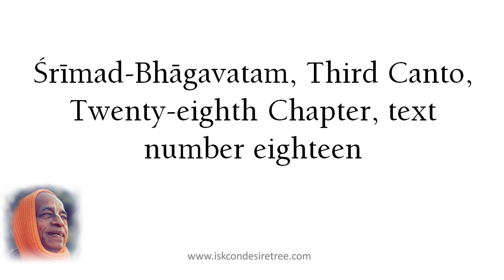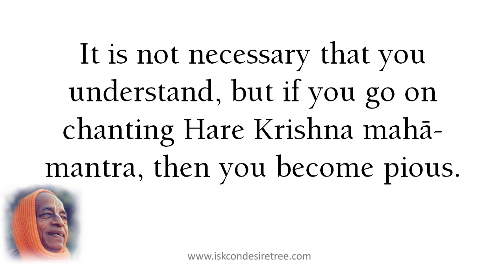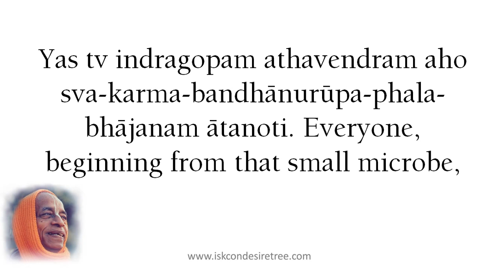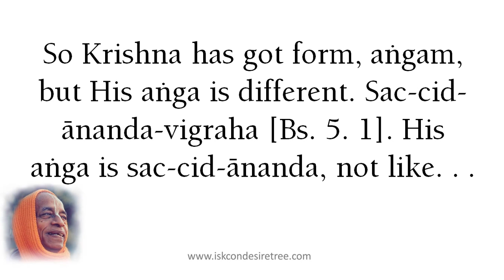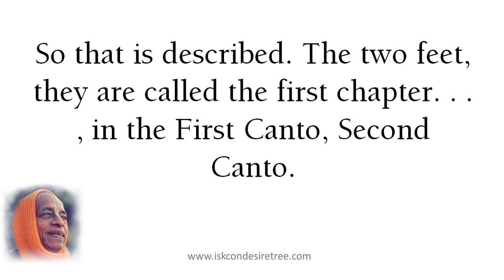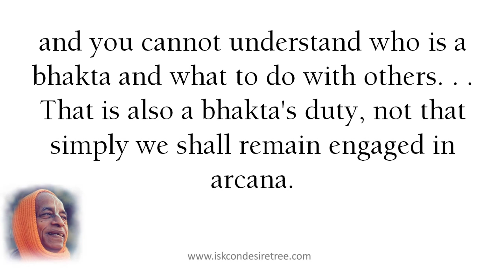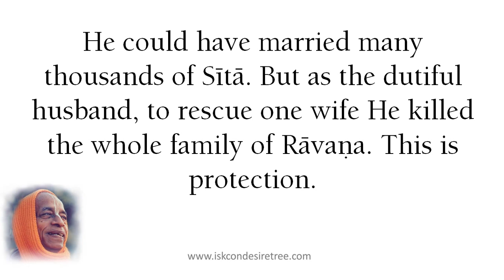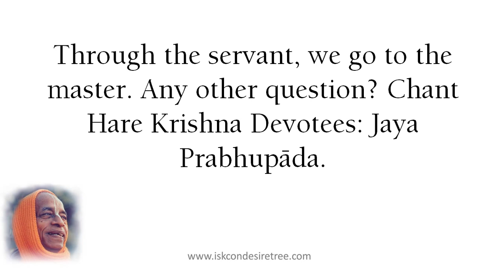Stay Under Krishna's Protection by Srila Prabhupada (SB 03.28.18), Nairobi, October 27, 1975